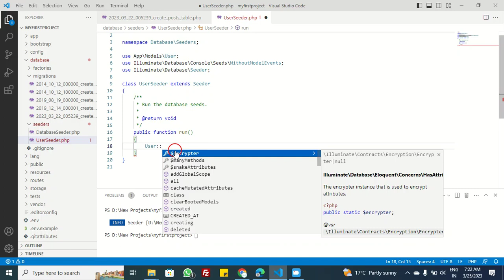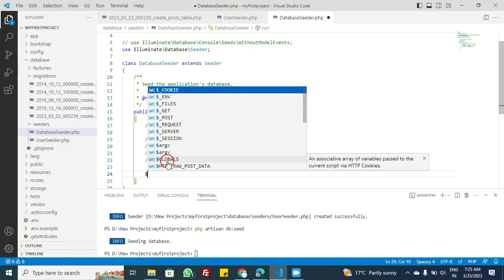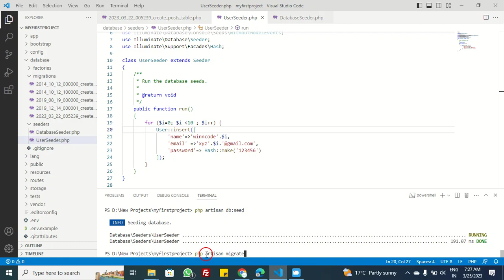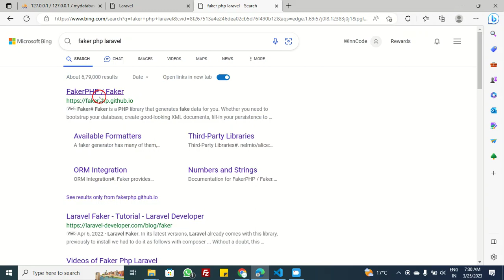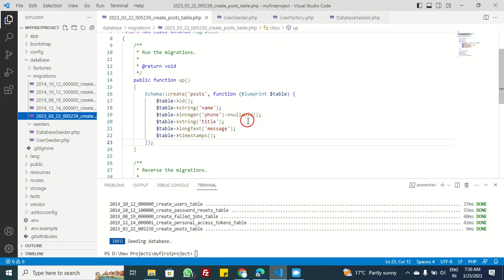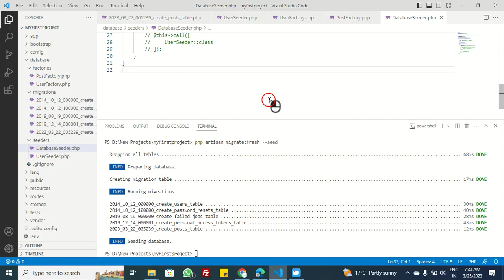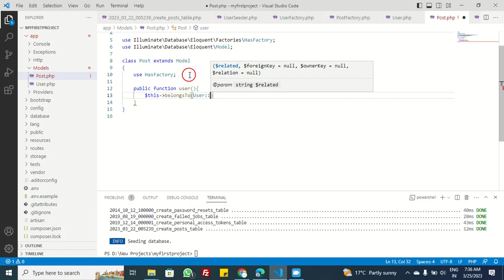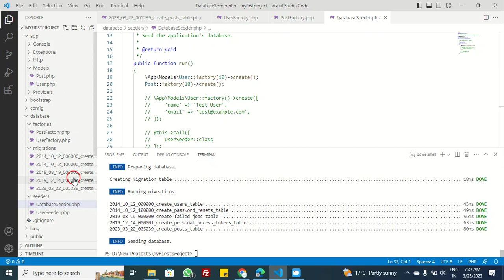Seeder, Factories and Facker in Laravel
In this video you will see how we can insert dummy data in database using Seeder, Factories and PHP Faker library.

This will really boost our confidence and encourage to make more videos for you. Thanks
faker and faker in laravel
learn laravel in Hindi,
learn laravel 10 in Hindi,
learn laravel 10 tutorials in Hindi for beginners,
step by step laravel 10 tutorials in Hindi for beginners,